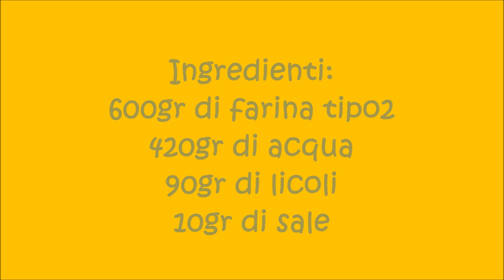Filone di pane a modo mio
filone di pane con farina di tipo2
con passaggi in frigo
Ingredienti:
600gr di farina tipo2
420gr di acqua
90gr di licoli
10gr di sale